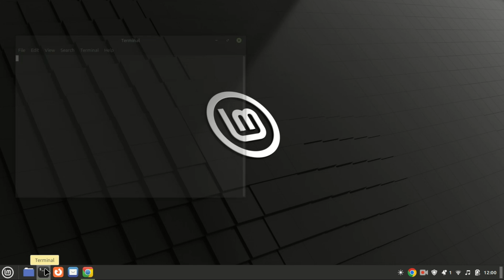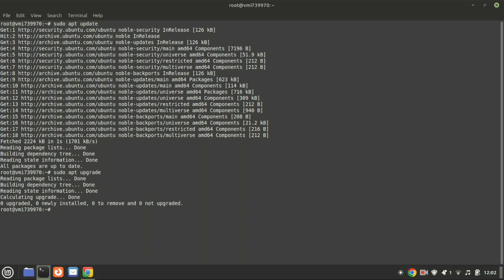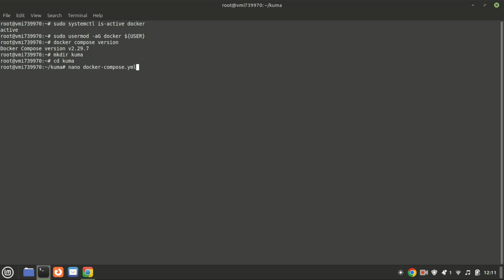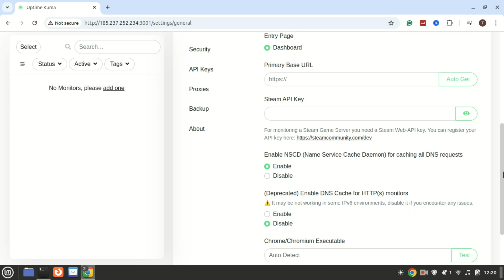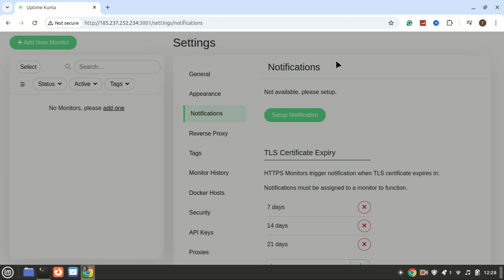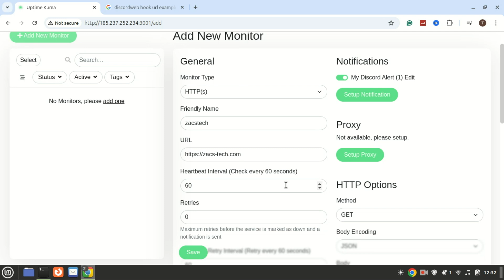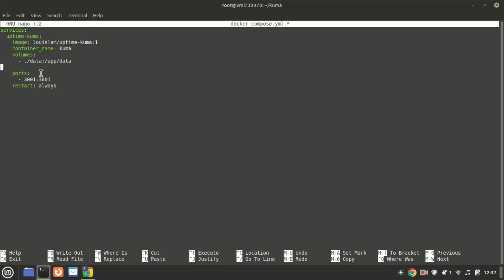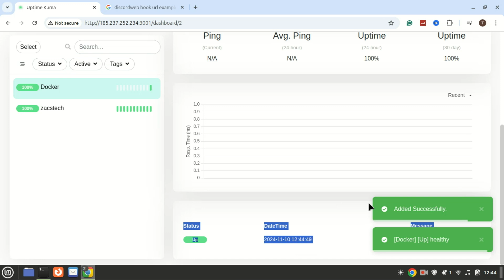Install Uptime Kuma on Ubuntu with Docker | Best Server Monitoring Tool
In this video, we'll walk you through the process of installing Uptime Kuma on your Ubuntu server. Uptime Kuma is an open-source self-hosted status monitoring solution that helps you keep track of your website or server uptime, performance, and overall health. It's easy to set up and offers a simple, intuitive interface.

Some of the Commands

nano docker-compose.yml

services:
  uptime-kuma:
    image: louislam/uptime-kuma:1
    container_name: kuma
    volumes:
      - ./data:/app/data
    ports:
      - 3001:3001
    restart: always